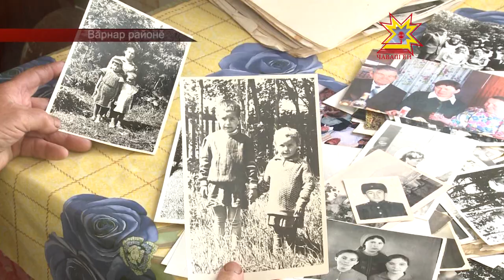Çур ĕмĕр ытла пĕрле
Пурнăç пурăнасси уй урлă каçасси мар, теççĕ чăвашсем. Икĕ çын пĕр-пĕрне хисеплесе, килĕштерсе пурăнсан çак йывăрлăхсене çĕнтерме çăмăлрах. Вăрнар районĕнчи Кÿлхĕрри ялĕнчи Софроновсем 50 çул ытла пĕр çăвартан пурăнаççĕ. Вĕсем патĕнче хăнара пирĕн пултарулăх ушкăнĕ пулчĕ.